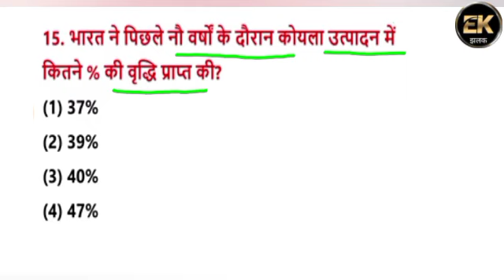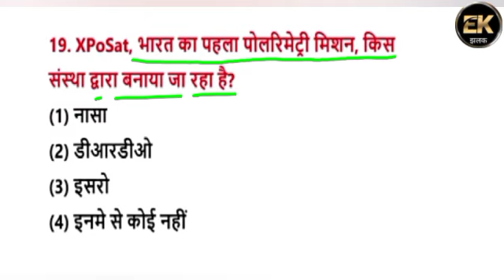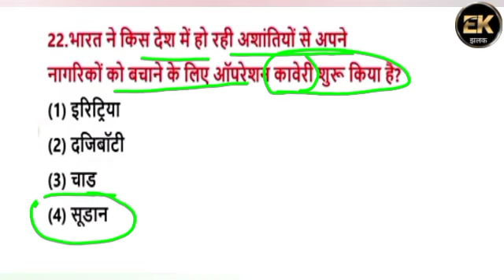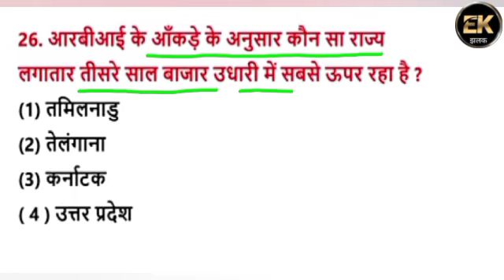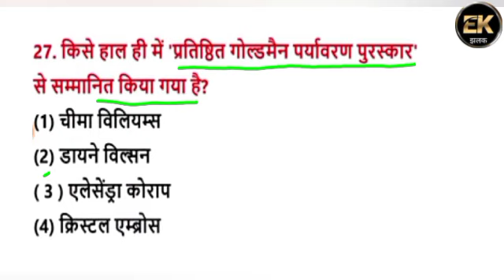Current affairs rivision। Current affairs। Current gk।